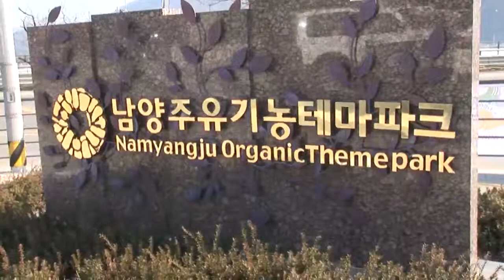남양주시 인터넷방송 쾌TV - 슬로시티조안 향토음식 경연대회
남양주유기농테마파크에서
조안면의 특색있는 푸드스타일을 개발하기 위한
슬로시티조안 향토음식 경연대회가 열렸습니다.